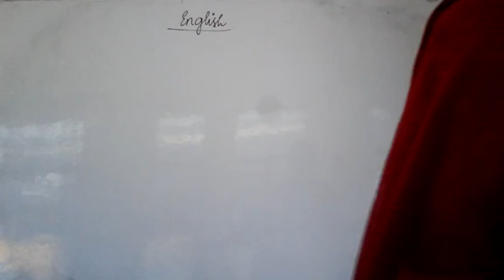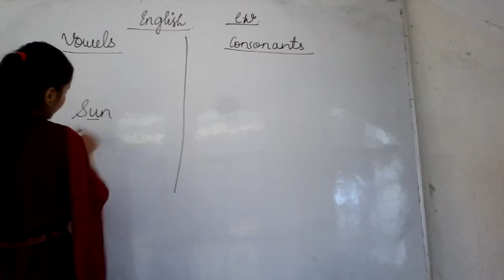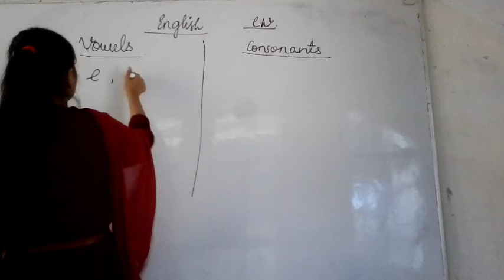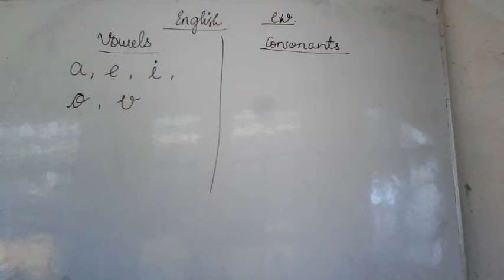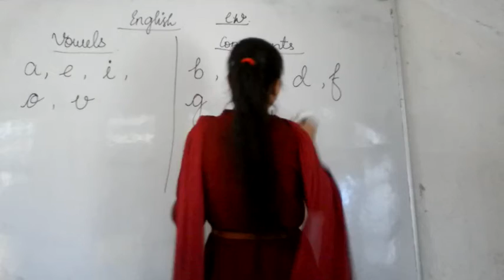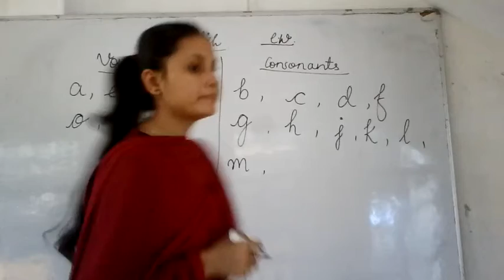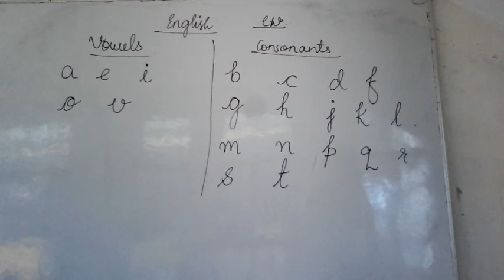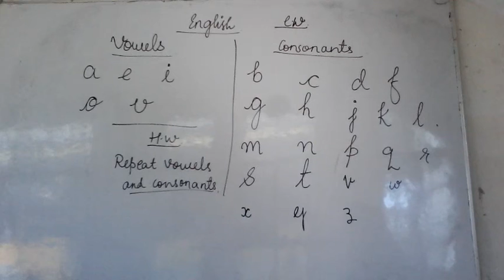Class UKG English Vowels and consonants.